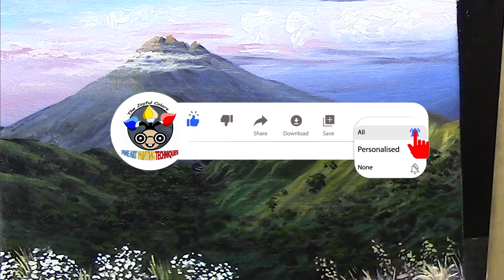Acrylic Volcano Painting Full Tutorial / Landscape for Beginner / Fine Art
Acrylic landscape painting full tutorial for beginners. In this art lesson, you will learn how to paint a basic and easy volcano, mountain terrain, and many more.

I'm using acrylic paints on canvas and selected brushes for my simple easy brush strokes. This
friends!

1. Titanium White
2. Medium Yellow
3. Brilliant Red
4. Yellow Ochre
5. Cobalt Blue
6. Medium Green
7. Black
8. Olive Green
9. Phthalu Blue